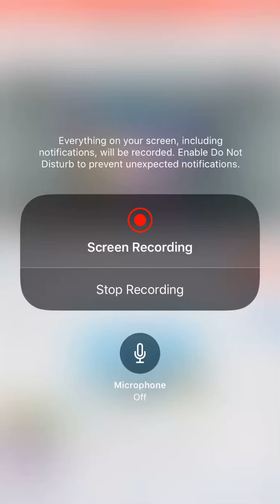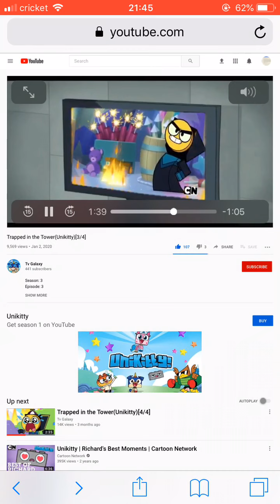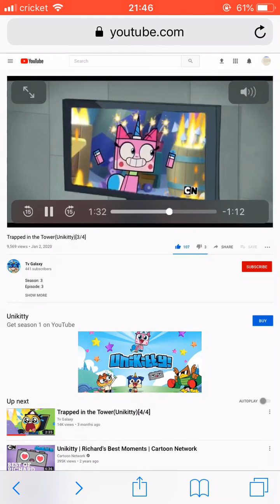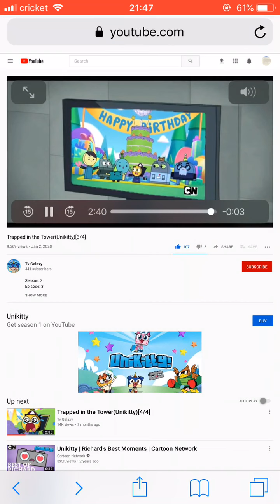Unikitty! Trapped in the Tower [3/4] but they keep interrupting each other